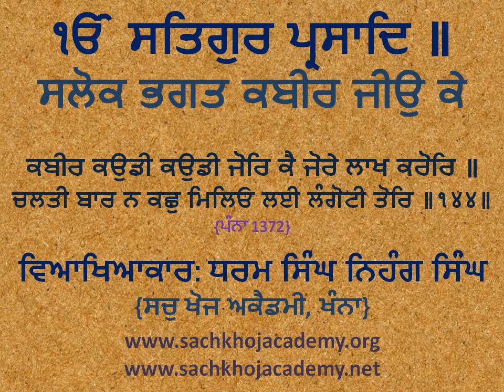144 of 243 Salok Bhagat Kabeer Jee ਕਬੀਰ ਕਉਡੀ ਕਉਡੀ ਜੋਰਿ ਕੈ ਜੋਰੇ ਲਾਖ ਕਰੋਰਿ ॥